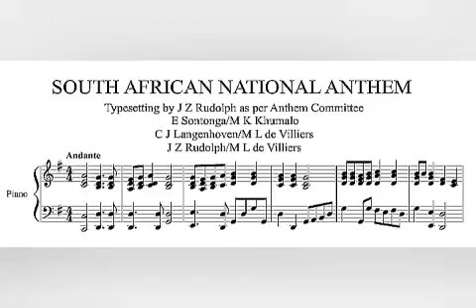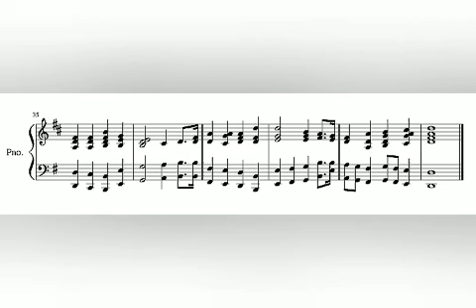South African National Anthem (Nkosi Sikeleli). PIANO ACCOMPANYMENT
South African National Anthem Nkosi Sikeleli. Contains four different languages Zulu, Sotho, Afrikaans and English😀